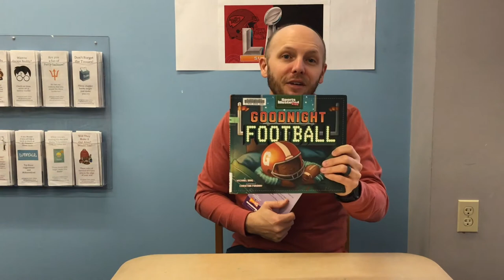Super Bowl Party Ideas for Kids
Try these fun activities to make a happy Super Bowl - no matter which team wins!